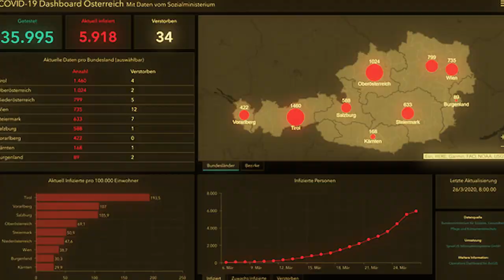Trust No1 - Super(s)Platter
Sound & Clip by TrustNo1
special Thanks to:
Stefan "The Moe" Monitzer for text edits
Joanna "Massenhysterie" Babicka for the nice clips

trustno1-propaganda.net